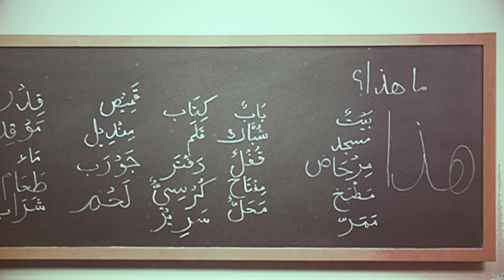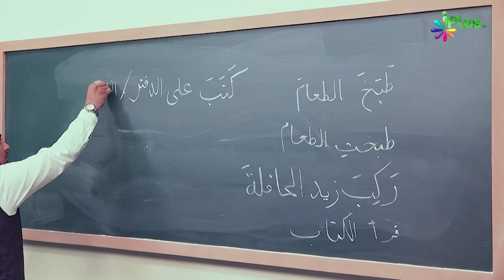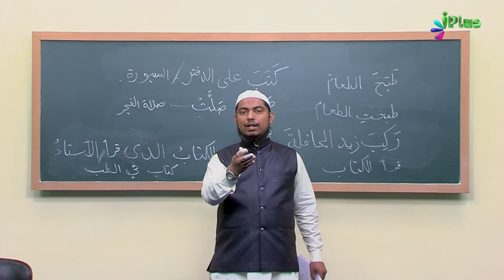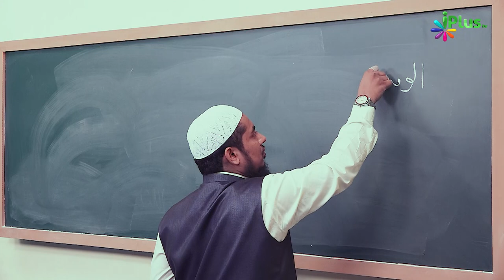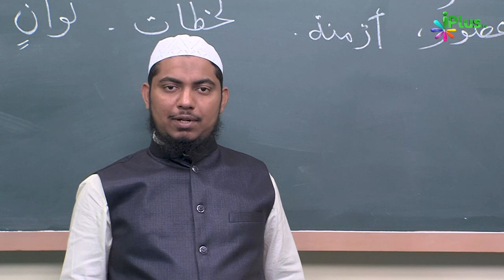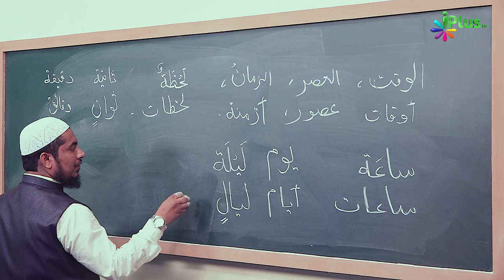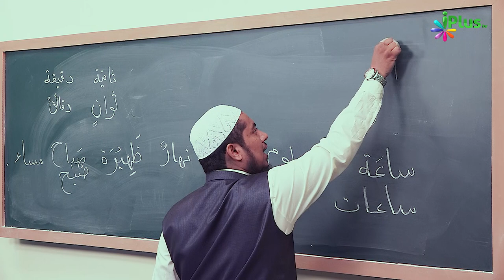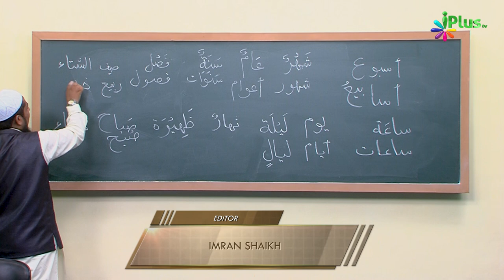Arabic Speaking Course Episode 35 | Arbi Bolna Sikhe Hindi Me | Sk. Ataur Rahman Sanabili | iPlus TV